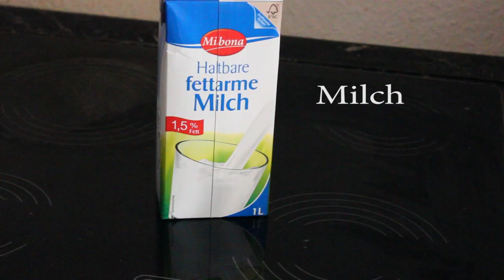Food Diary #1 |What I Ate | 4 Tage | german | Mermaid_xo_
! NEU Facebook "Gefällt mir" Seite

Rezept Proteinpancakes
Mehl
Proteinshakes
Eier
Öl
Milch
Banane
Belag deiner Wahl

selbstgemachtes Eis:
300 g Früchte
80 g Puderzucker
200g Joghurt oder Milch

Bei Fragen:
- Schreibe mir eine Nachricht auf Youtube
- oder einen Kommentar

Schnittprogramm:
 Adobe Premiere Pro CS 6